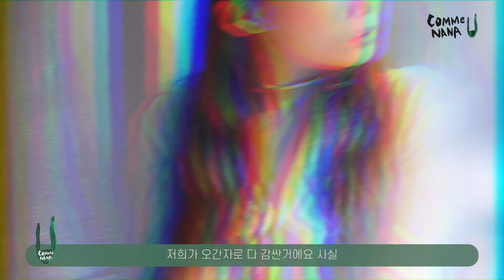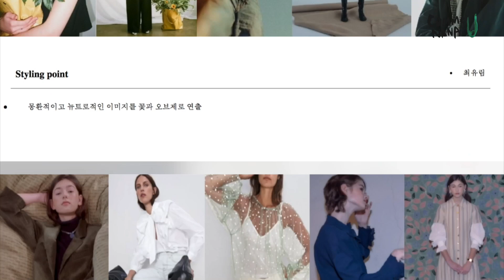로레알 화보 촬영, 어떻게 진행될까?! 제작과정이 궁금한 사람 클릭!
세계 유명 브랜드 로레알으 화보 촬영은 어떻게 진행될까?!

로레알 X  꼼나나 콜라보 화보

기획부터 촬영, 촬영 후 화보 작품까지!?

제작 전 과정을 보여준다!